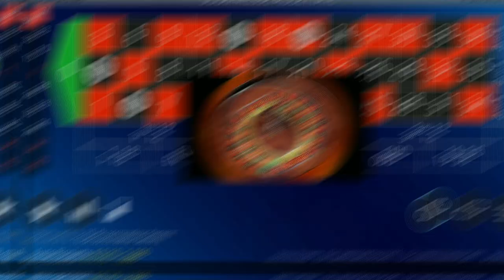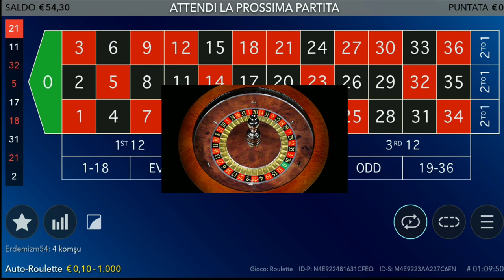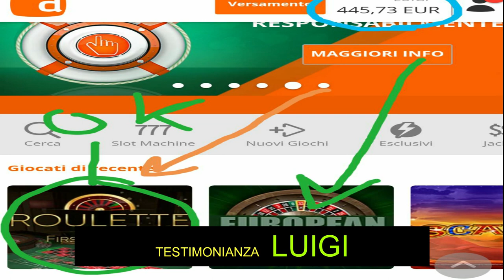Auto-roulette live! session + testimonianze ( sistema l'opposto)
Nuova live con l'auto roulette della "evolution gaming" su "star casino" + due testimonianze utenti!
systemroulette Italia
Vincere alla roulette online!